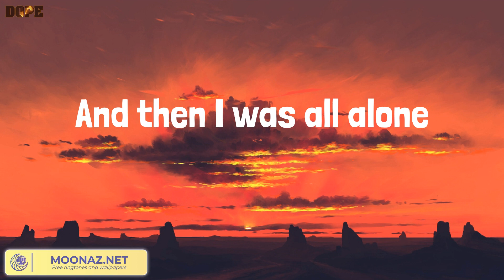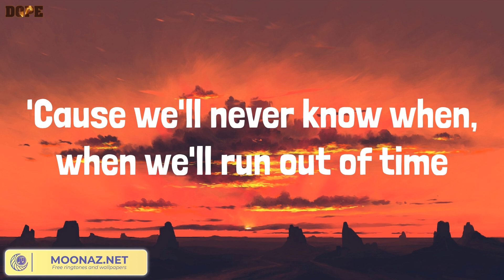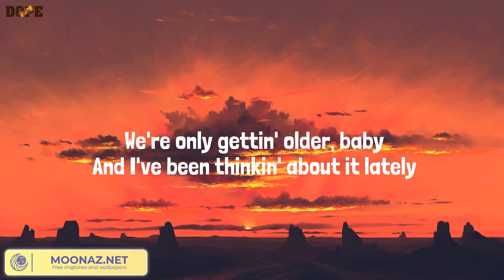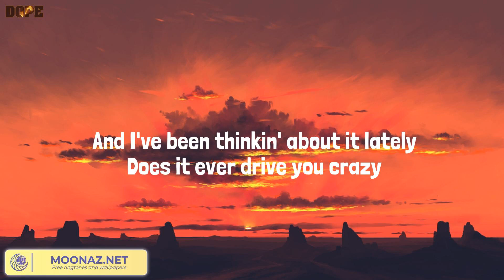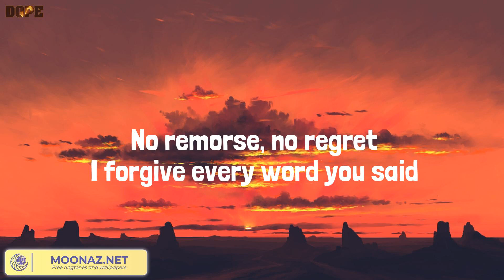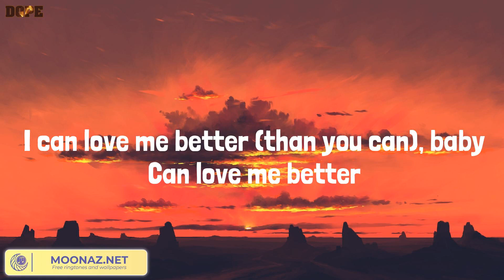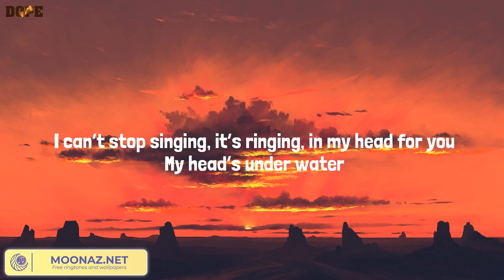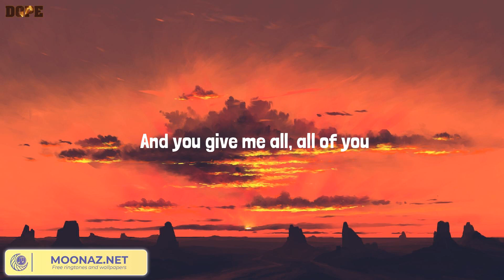Like I'm Gonna Lose You, Night Changes - Meghan Trainor, One Direction, Miley Cyrus, John Legend (L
Like I'm Gonna Lose You, Night Changes - Meghan Trainor, One Direction, Miley Cyrus, John Legend (Lyrics Mix)